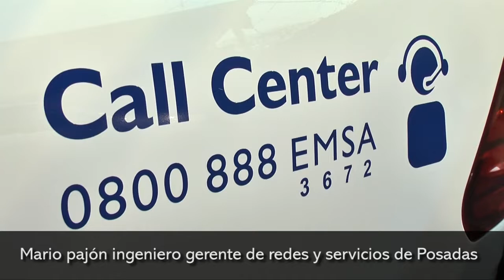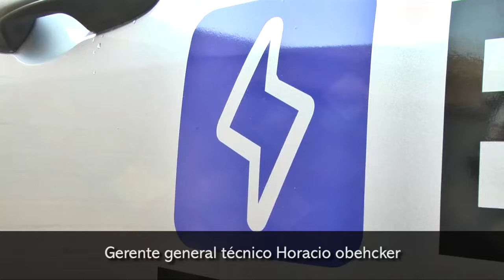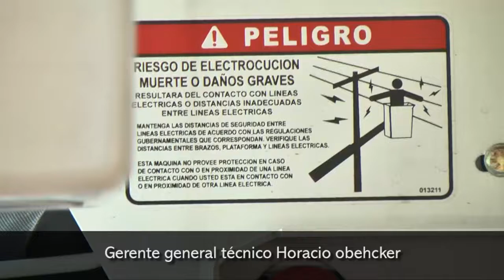Emsa entregó dos camionetas 0km y una grúa a la Usina de Posadas que permitirá agilizar servicios